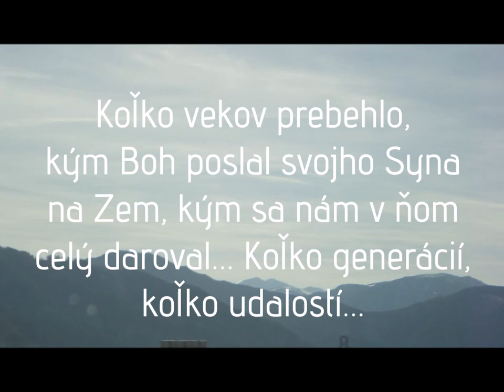Na minútku: Ľudia ako